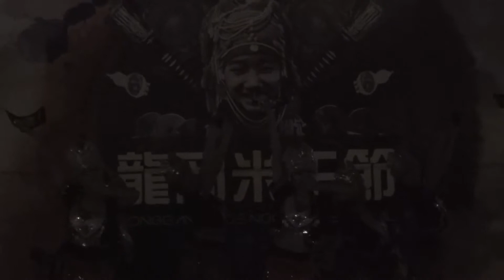2016桃園龍岡米干節 苗族敬酒歌